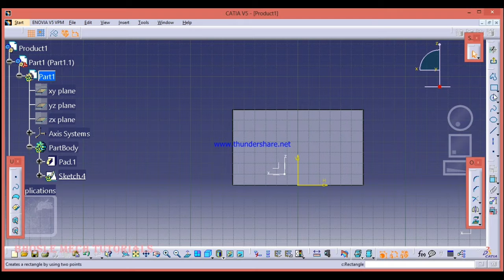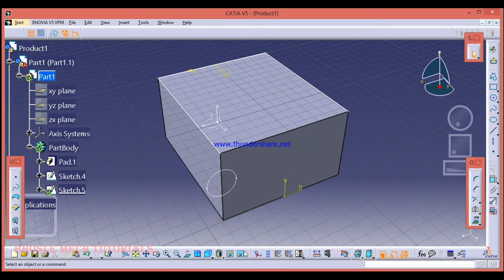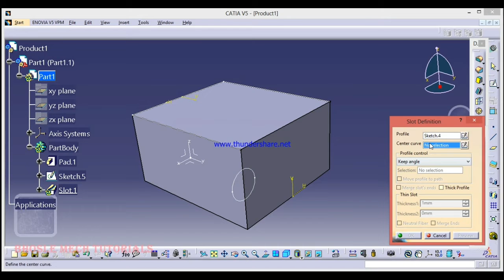Introduction to slot Command.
In this video u will learn how to use slot command.